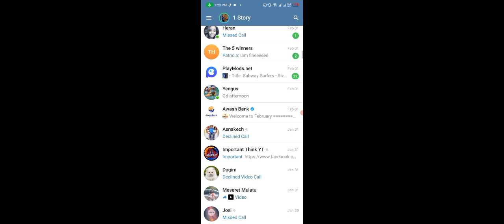Playing Horse mode in among us fungle map